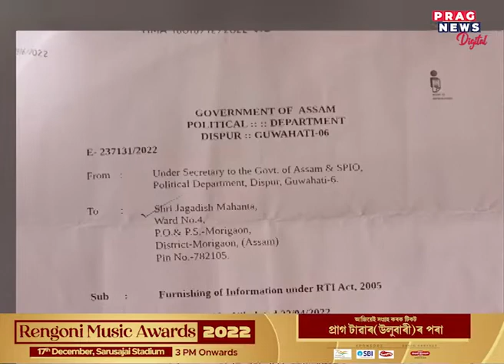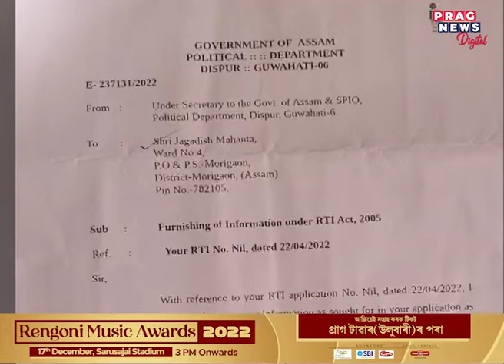What benefits do the majority of Assam cabinet decisions provide for the general public?